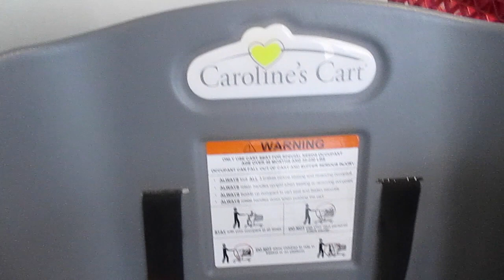What are Caroline's Carts?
We talked today about Caroline's Carts and what they are and how they help out children with disabilities :)